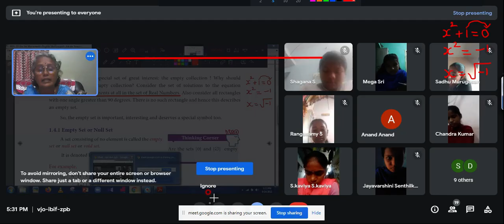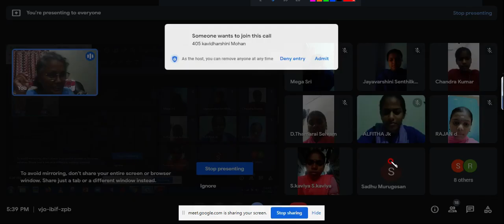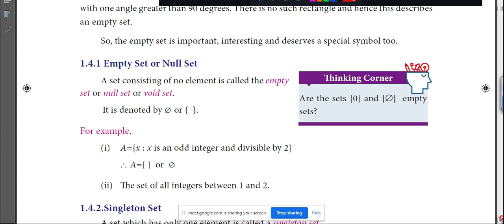9th Maths | GOOGLE MEET CLASS 4 | SET LANGUAGE | EMPTY SET | PAGE 6 | ENGLISH MEDIUM